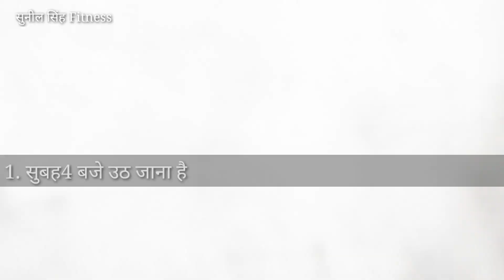brahmcharya ka Palan kaise kare || 90 days challenge || body kaise banaye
90 days challenge || पूरी body बदल जाएगी |Sunil Singh Fitness

brahmcharya ka Palan kaise kare

BRAHMACHARY KE FAYDE

Credit for.
Photo and video from pexels and pixabay and mixkit

If Any issues about music photo video etc

Thanks.